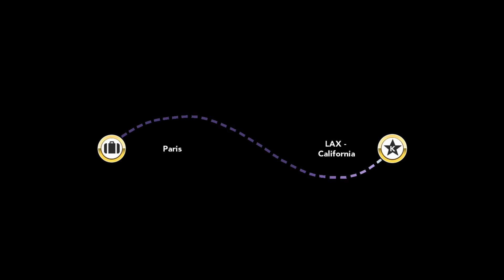Kim Kardashian: Hollywood Level 26 [iPad Gameplay] Kardash's La Rue Event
Playing Kim Kardashian: Hollywood Level 26 Kardash's La Rue Event

iTunes Description:
Join KIM KARDASHIAN on a red carpet adventure in Kim Kardashian: Hollywood! Create your own aspiring celebrity and rise to fame and fortune!
⋆ CREATE YOUR OWN STAR and customize your look with hundreds of style options, including Kim Kardashian's personal picks! ⋆ STAR in a huge interactive adventure as you encounter other celebs, dedicated fans, persistent paparazzi... and even hang out with Kim herself!
⋆ RULE THE RED CARPET as an A-list movie actor, cover model, fashion designer and more -- what you do is up to you!
⋆ TAKE OVER L.A. in a virtual world complete with exclusive clubs, upscale boutiques, and luxury homes! Travel to New York City and Miami!
⋆ DATE AND DUMP CELEBS at the best parties and hottest clubs! Flirt and become the next huge celebrity power-couple!
⋆ BRING YOUR FRIENDS ALONG FOR THE RIDE using Game Center and Facebook -- help each other rise to fame, compare styles, send gifts, and see who can be the biggest star!
*** Kim Kardashian: Hollywood is free to play. Players can purchase additional items for real money, or earn them through special offers. Please adjust your device settings if you wish to lock out the ability to purchase in-game content ***